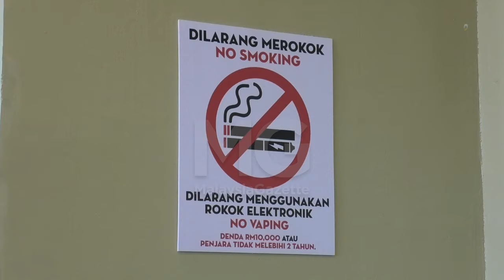MGPerak : Trend Penggunaan Rokok Elektronik Dalam Kalangan Masyarakat Membimbangkan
Prevalens perokok tembakau dalam negara menunjukkan penurunan iaitu  daripada 21.3 peratus pada tahun 2019 kepada 19.0 peratus tahun lalu.